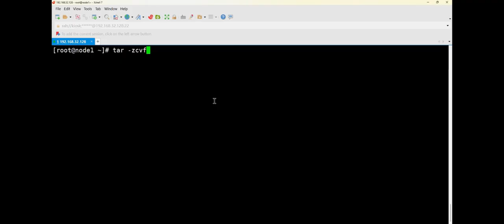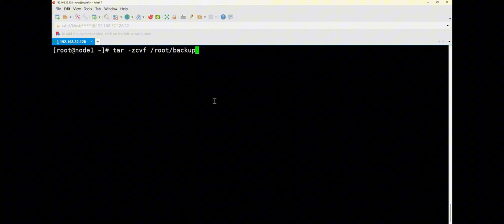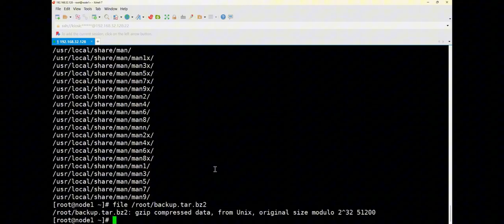Episode 13|Free Course of RHCSA | RHCSA Certification Overview and Environment| RHCSA EX200 Complete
The RedHat training partner in the world trains thousands of RHCA students each year and possesses the most accurate exam dumps globally.

Founded in 2009, ThinkMo focus on IT & certification training for 16 years, covering Cisco, Huawei, PMP, AWS, Comptia, Azure and other popular IT exams. And professional LAB environment and Dumps with an accuracy close to 100%, we help every dreamer aspiring to enter the IT field achieve their dreams，build a dream before you started, then make it happen！